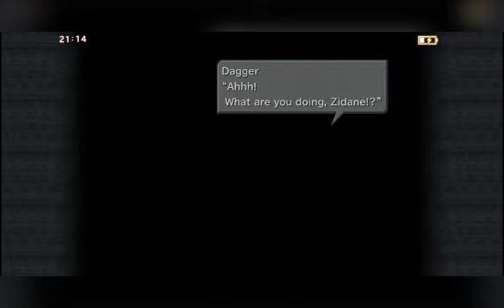Final fantasy 9 | Android version | Part 4 | Waltz No.2 - 3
Title Game:Final fantasy 9
Gameplay:JRPG
Developer:Squaresoft
main plot:
Taking place on planet Gaia, the story follows a thief named Zidane Tribal, a member of a thief troupe who is tasked to kidnap the princess of Alexandria, Garnet Til Alexandros XVII. He teams up with her and a team of allies to stop Queen Brahne and her ally Kuja from waging a war with an army of black mages.

Director:Hiroyuki Ito
Producers:Hironobu Sakaguchi Shinji Hashimoto
Programmer:Hiroshi Kawai
Musical director:Nobuo Uematsu

Release on:
July 7th, 2000 (JP)
November 14th, 2000 (NA)
February 16th, 2001 (EU)
February 22nd, 2001 (AUS)
Platform:
PlayStation1,3,4,portable
PlayStation Network
iphone
Android 10
Nintendo Switch
xbox